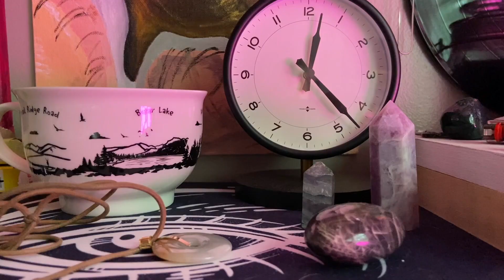practice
vaping is an epidemic

q: r u dumb
a: ok

q: how old r u
a: ok